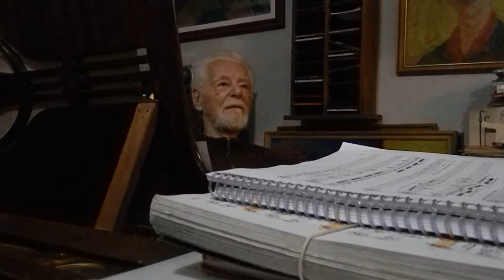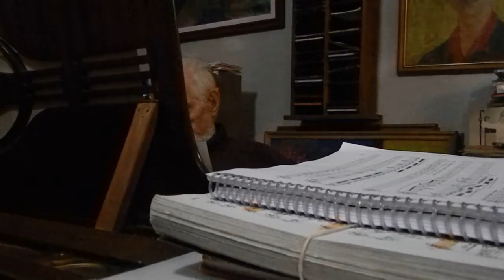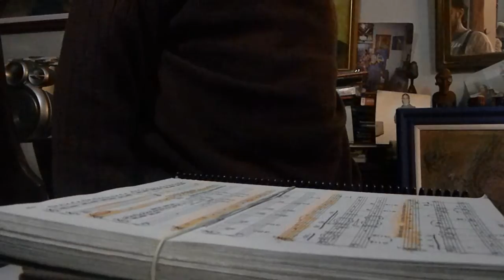Clase Magistral MASTER CLASS con el Maestro RICARDO CATENA ex cantante del Teatro Colon 1